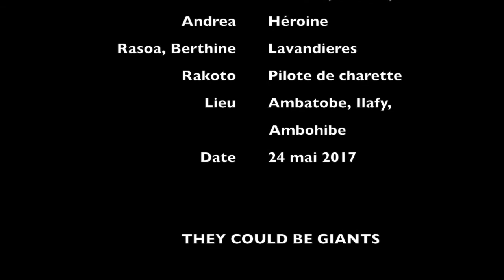Running in Antananarivo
Trail, chemin d'entrainement dans les environs d'Antananarivo, Ambatobe, Ilafy, Ambohibe